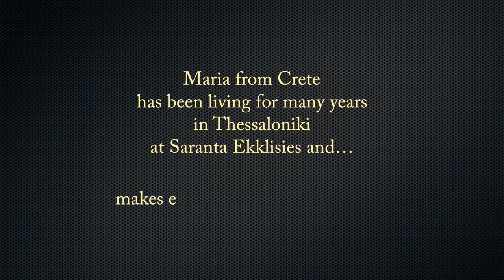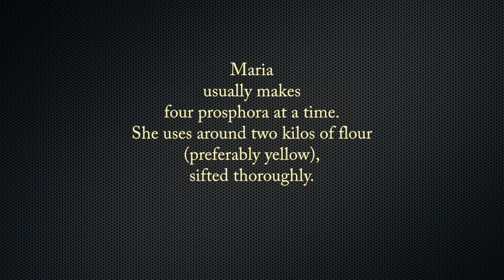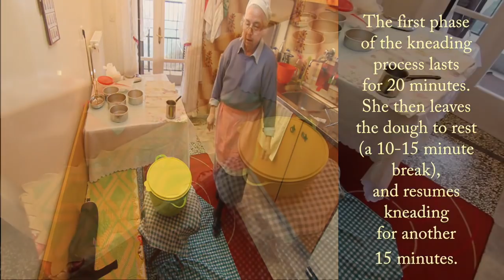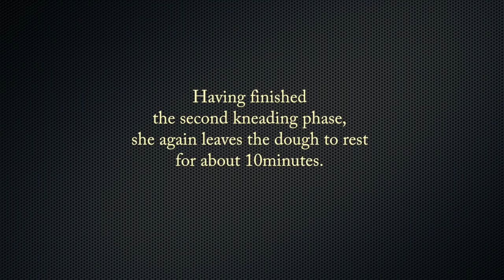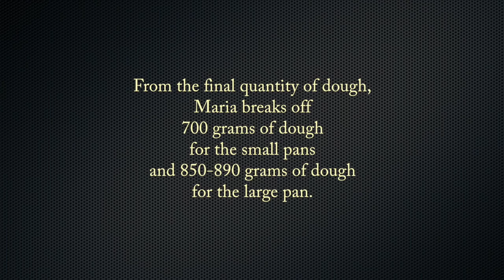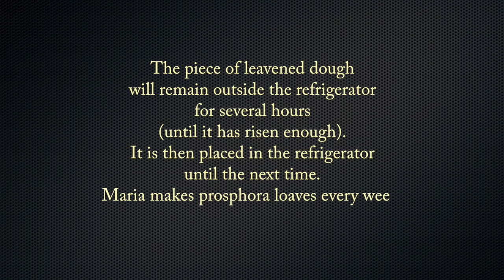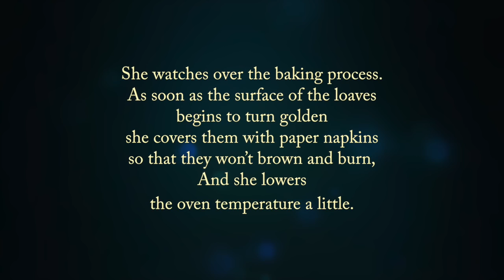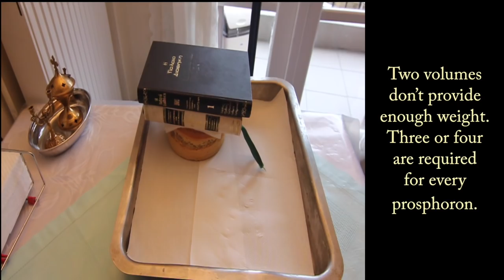The "Prosphora" (Special bread offerings for the Holy Altar) by Maria